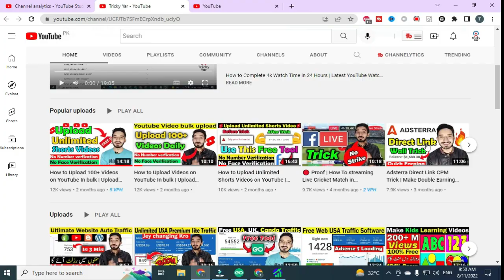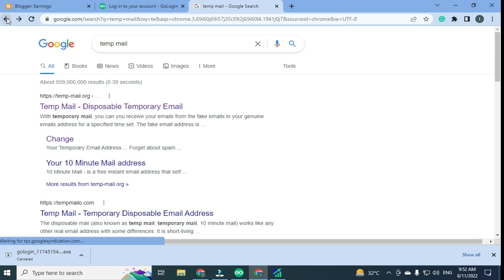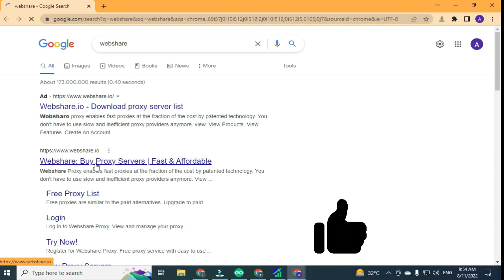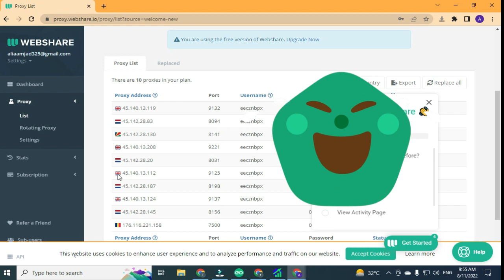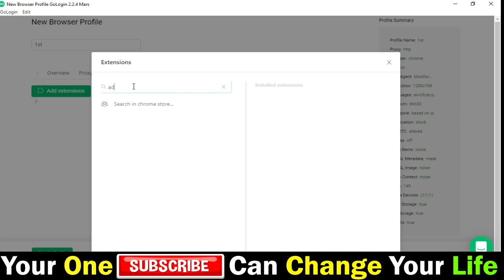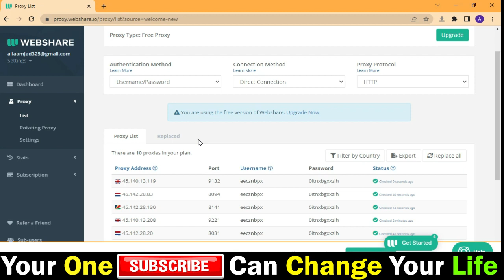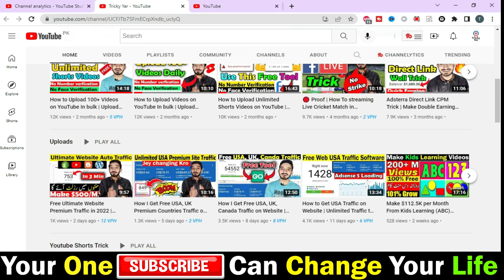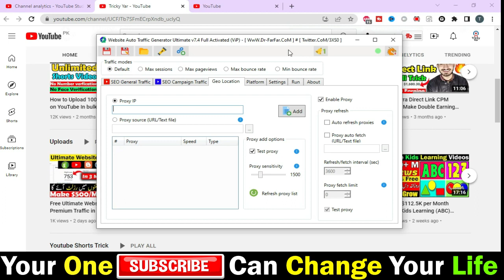How to Get Free Traffic on a Website from the USA, UK, and Canada 2022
👉 How to Get Free Traffic on a Website from the USA, UK, and Canada 2022 | Free USA Website Traffic. 10 million website traffic from google search. In this video, i teach you how to increase blog traffic fast and free. How To Get Traffic To Your Website Free Traffic Source For Blogger & WordPress. How to Increase Traffic on a Website from the USA, the UK, and Canada. How to get US & Canada traffic on my website. How to get traffic from the USA and the UK in hindi 2022. What are good ways to get US/UK user traffic for my blog.

In this video, I am showing Blogging Experiment result with Live proof, How I get Free Traffic From USA, UK with Blogging News Website. Also, you can get some Secret tips for Auto Blogging. How to Get Free Traffic on a Website from the USA, UK, and Canada 2022 | Free USA Website Traffic

Your Questions:
1) website traffic
2) increase website traffic
3) free website traffic
4) traffic in website
5) traffic on website
6) traffic to website
7) website traffic free
8) free website traffic
9) traffic to website free
10) how to increase traffic on website,
11) traffic on website free
12) website traffic increase
13) ,free traffic on website
14) increase website traffic fast free
15) how to increase website traffic
16) website traffic increase
17) website traffic increase free
18) free traffic for website
19) increase website traffic fast free
20) ,increase website traffic
21) how to increase website traffic
22) free traffic to website,